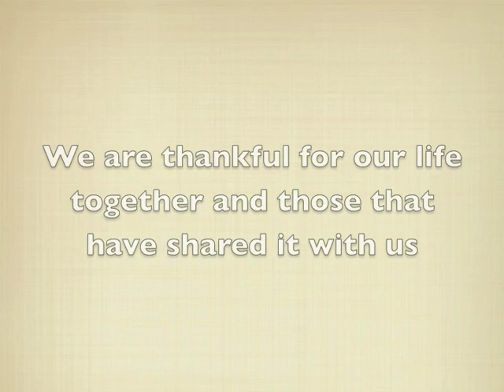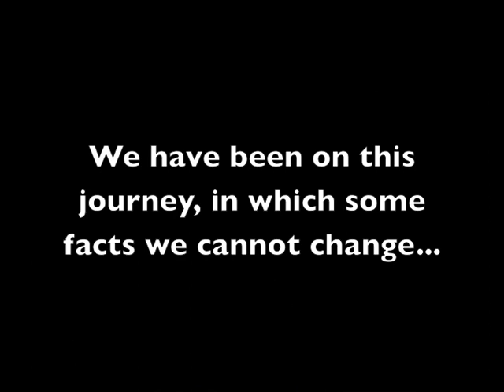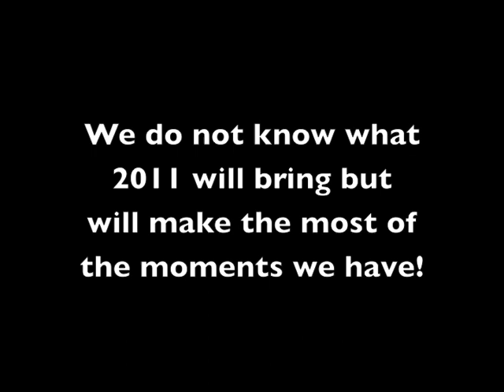2010 Thanksgiving video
Alzheimer's Stages 6-7..